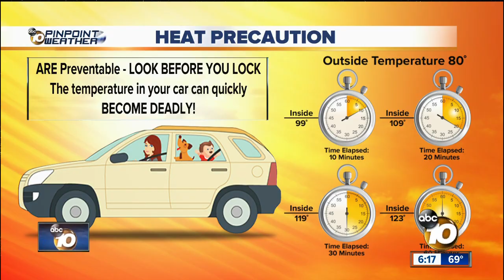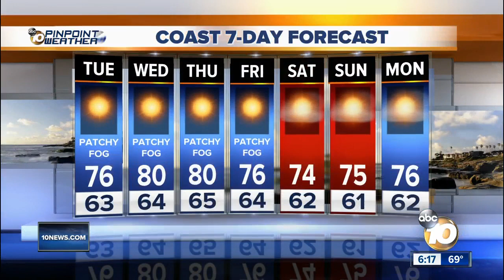10News Pinpoint Weather with Meteorologist Angelica Campos